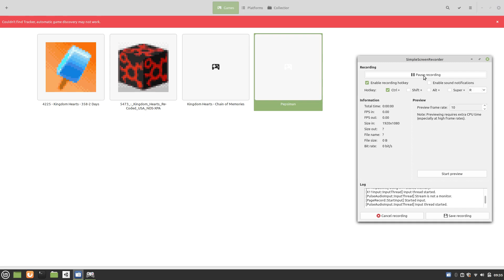Pepsiman Playthrough Part 1: Joke game is no Joke Difficult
Hey Everyone,

I hope you are all doing well I know I am. Today I bring to you Pepsiman the weirdest game I know of and I hope you all enjoy watching me play horribly at this game. Do note that this video was made for fun and I am in no way shape or form sponsered by Pepsi